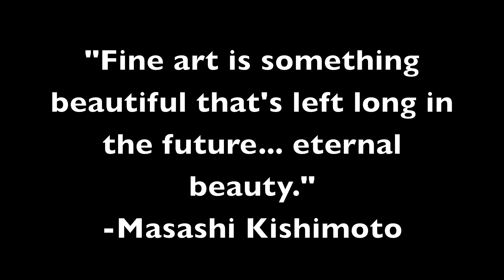3rdiiiTheory Teaser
3rdiiiTheory coming this Spring.
Filmed By: Al Newport
Edited By: Jack CityZ